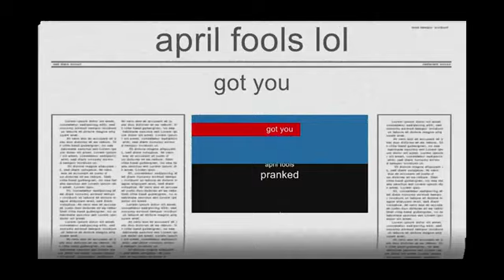Rogue Lineage | Swordsman 4 teaser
guess what